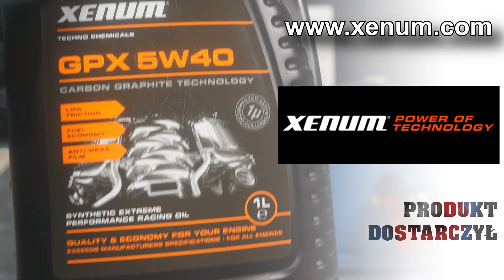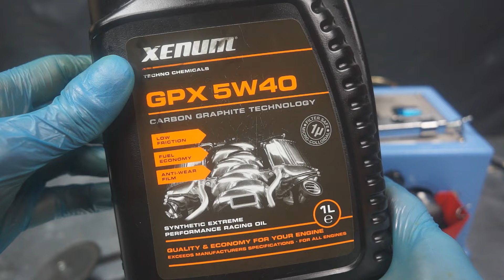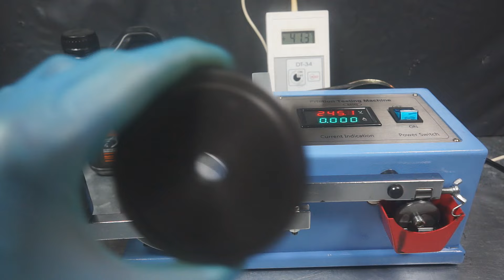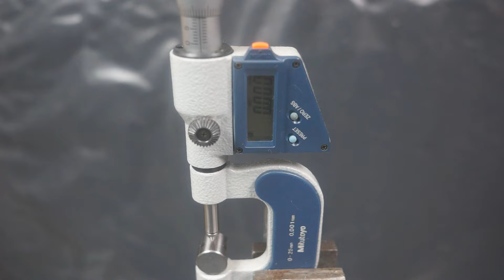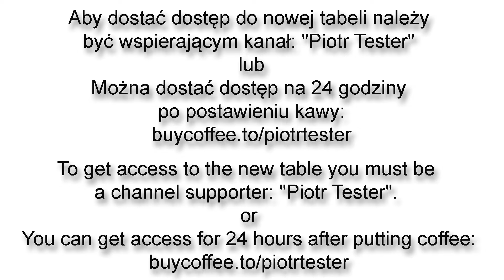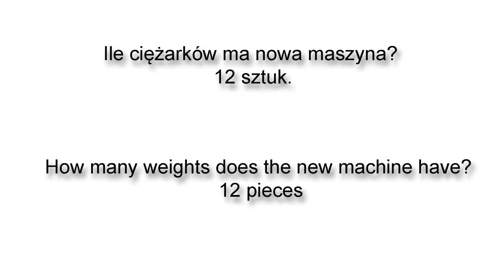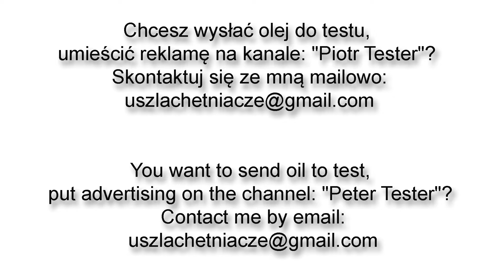Xenum GPX 5W40 Carbon Graphite Engine Oil Test Piotr Tester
Round 4
Temperature: normal (no heating)
Xenum GPX 5W40 Carbon Graphite from 2017.

The product for the test was sent by the manufacturer Xenum. Thank you